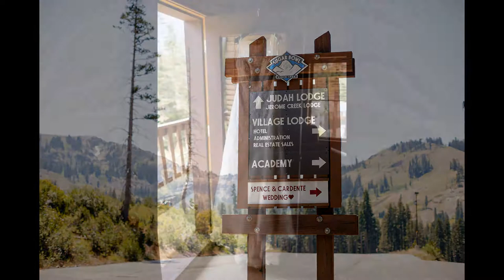Sugar Bowl Lodge Wedding Photography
Amanda and John's Sugar Bowl Lodge wedding photography from there mountain top ceremony and reception on Donner Pass. Wedding photos by Doug Miranda Photography.